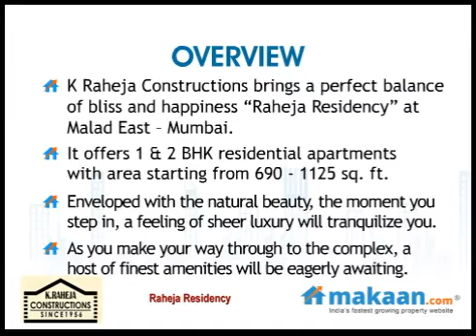Raheja Residency by K Raheja Constructions in Malad East, Mumbai, Residential Apartments: Makaan.com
- Makaan.com -- India's fastest growing property website. Take a virtual tour of Raheja Residency by K Raheja Constructions in Malad East, Mumbai. 1 & 2 BHK Residential Apartments at Malad East, Mumbai. Get best deals for Raheja Residency in Malad East, Mumbai.